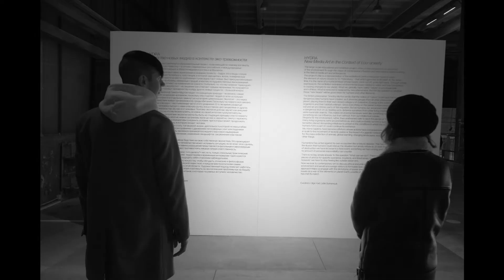"Настало утро понедельника..." Никита Попов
Больше месяца назад завершился наш проект «Читай!»

Самые внимательные знают, что в финале все вышло из-под контроля… и жюри было очень сложно выбрать одного победителя.

Никита — один из тех счастливчиков, кто вышел в суперфинал, и в подарок мы записали клип на его стихотворение.

Смотрите результат нашей совместной работы ВКонтакте и на YouTube 😌
Ждем ваши впечатления в комментариях.

PS: Лично мы очень зарядились на съемках, несмотря на то, что снимать в -20° — то еще удовольствие 😂